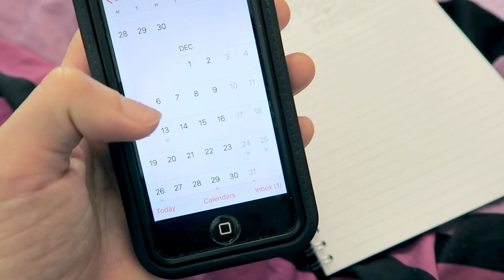TRAVEL PLANNING! - ROAD BACK TO INDIA EP. 4 | ENTERPRISEME TV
I'm making a preliminary travel planning in this new Road back to India episode. Travel planning in India is so hard because it's a huge country. While making a travel planning it's inevitable to have some must sees and to drop unrealistic goals. Also travel planning in India is hard because the distances are so big.  Hope you enjoy this travel planning episode of Road back to India.
If you're on a roll here's the previous episode of Road back to India where I attempt to learn Hindi